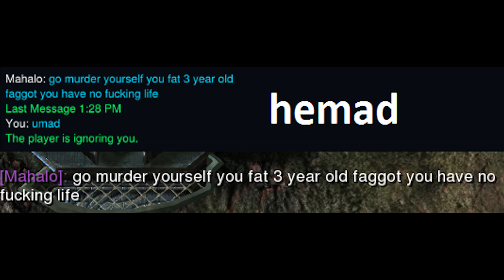Island Defense Fails and Moments #2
Here is this week's Island Defense compilation based off of the Arcade game from the Starcraft 2 Arcade. My DM's are open on Discord for replay submissions as well!

Intro and outro music made by me